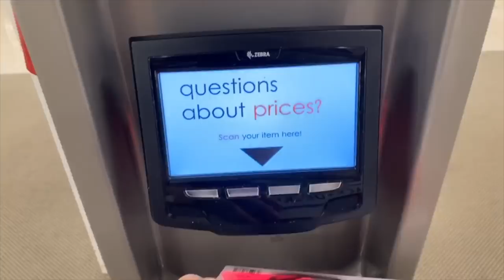Keto full day of eating vlog | It's way to early to move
2krazyketos is a participant in the Amazon Services LLC Associates Program, an affiliate advertising program designed to provide a means for sites to earn advertising fees by advertising and linking to amazon.com.